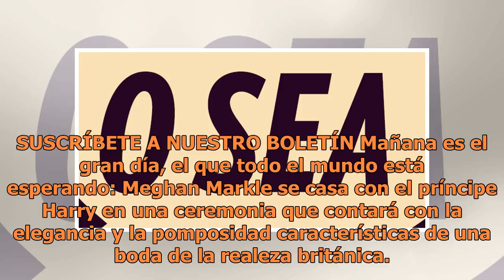Para que no se quede sola, recomendamos a Meghan Markle que invite a estas celebridades latinas a...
Para que no se quede sola, recomendamos a Meghan Markle que invite a estas celebridades latinas a su boda

SUSCRÍBETE A NUESTRO BOLETÍN Mañana es el gran día, el que todo el mundo está esperando: Meghan Markle se casa con el príncipe Harry en una ceremonia que contará con la elegancia y la pomposidad características de una boda de la realeza británica. Muchas cosas han sucedido en torno a las nupcias que...